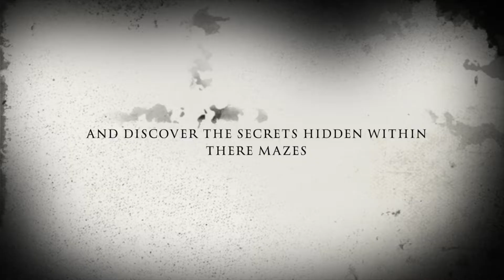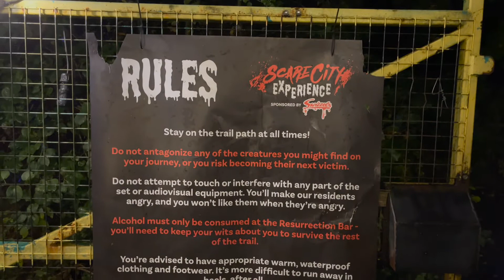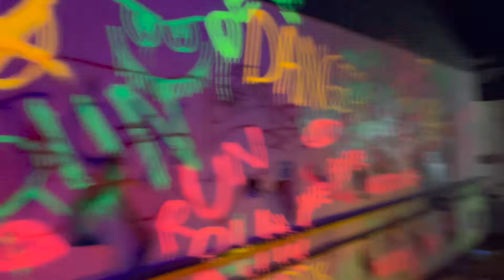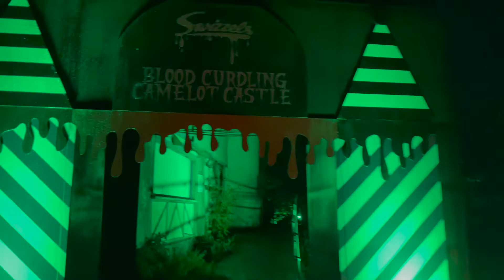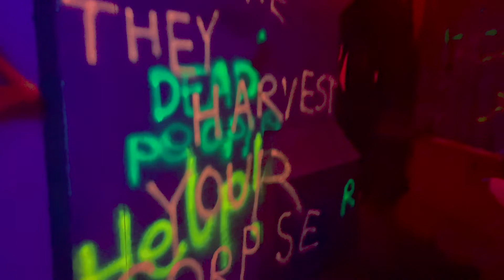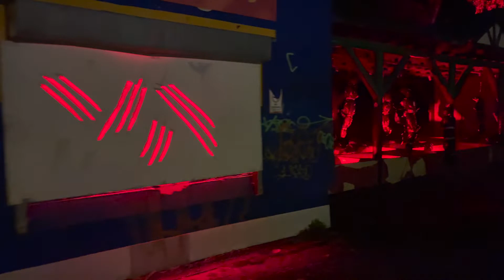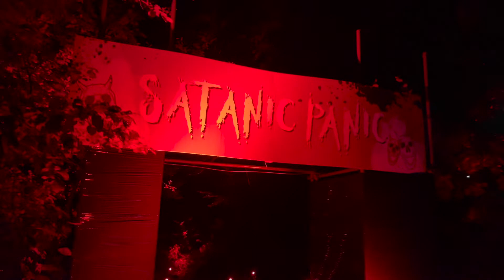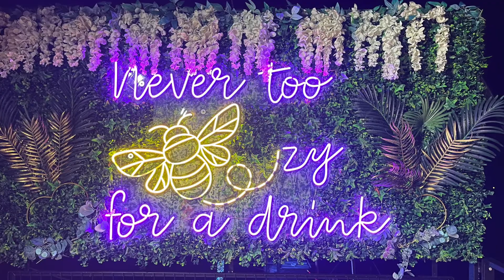Epic Haunts Presents ScareCity Experience in a abandoned theme park!!!!!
hi everyone. sorry we haven't released a podcast in the last month, if you listen to the intro all is explained. we will back soon with all the haunt goodness in a few weeks. so I hope this help fill the time till then.